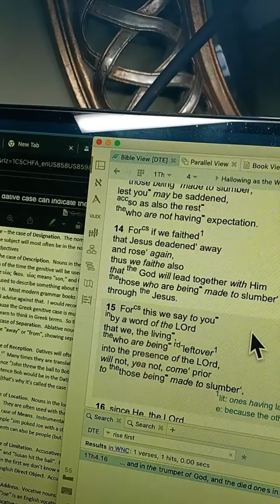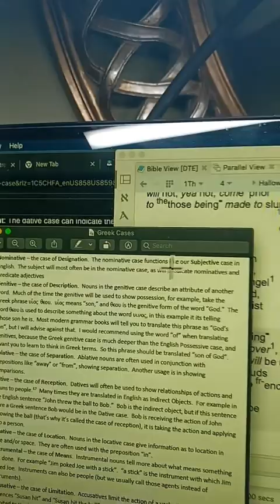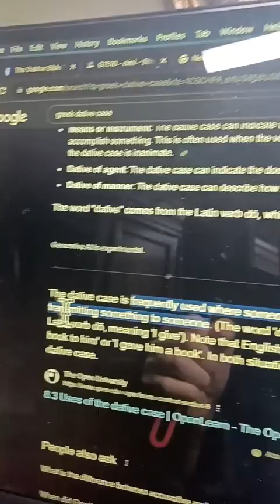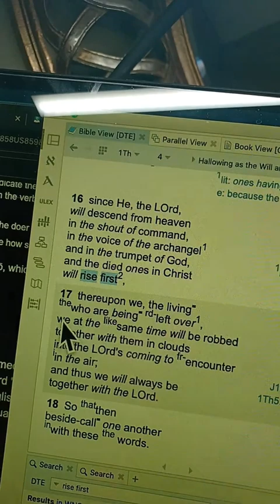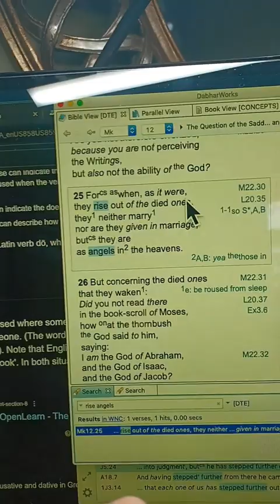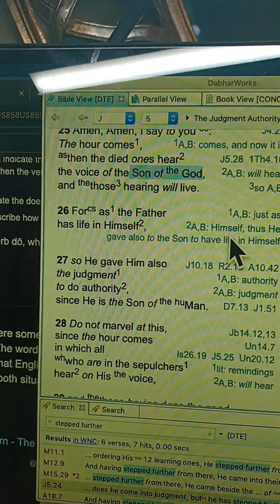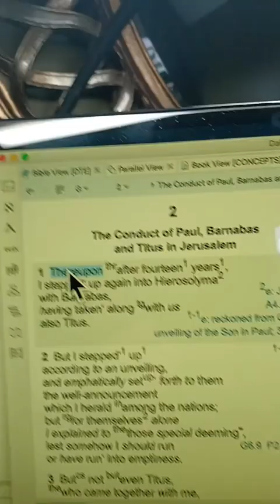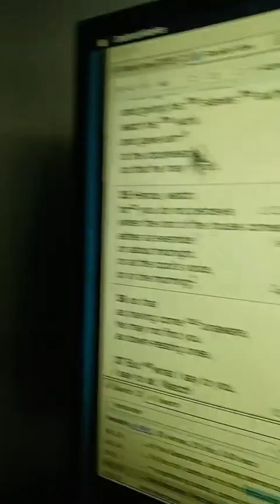We and Them (1Th4:15-17